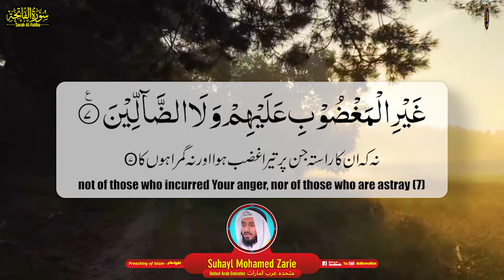Surah Al Fatiha سورۃ الفاتحہ | Suhayl Mohamed Zarie سهيل محمد زارع | Preaching of Islam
We are presenting Surah Al Fatiha سورۃ الفاتحہ in the beautiful voice of Suhayl Mohamed Zarie سهيل محمد زارع. He is belongs to United Arab Emirates.